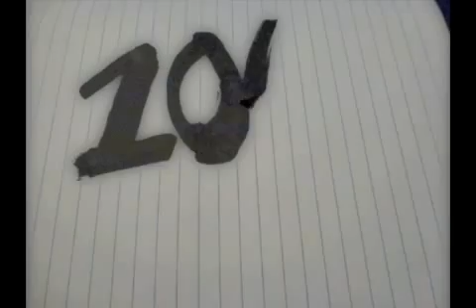1040TV 第234話~720~の回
BMX PRO RIDER 高木 聖雄の動画日記
1040TV 第234話~720~の回